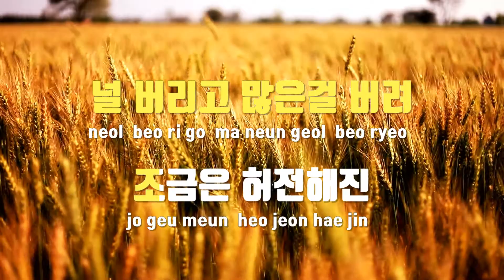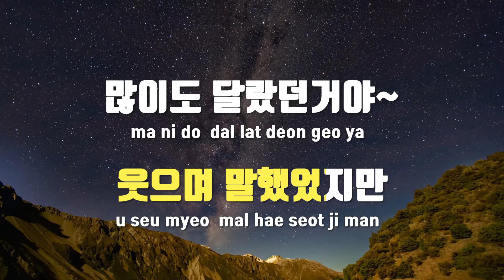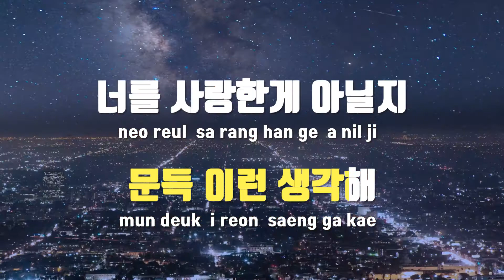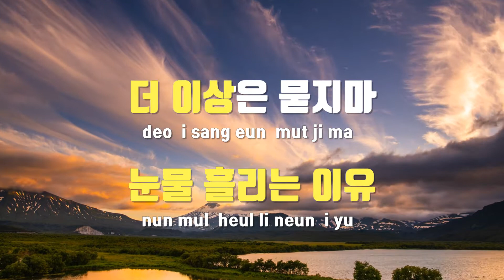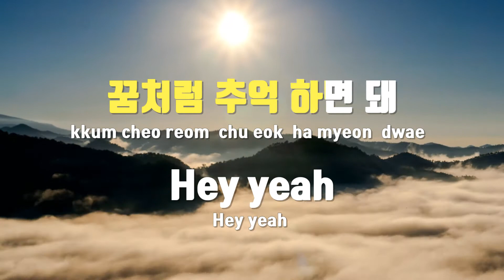[TJ노래방] 무슨말이더필요해 - 초아(AOA)(Cho A) / TJ Karaoke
무슨말이더필요해  --  초아(AOA)